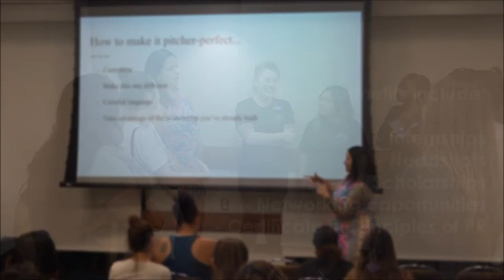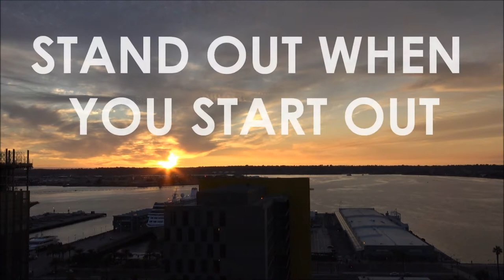Lam, Piscatelli, Waletzko, Zermeno Morones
The Certificate in Principles of Public Relations helps recent graduates stand out on their resumes and land competitive jobs in their field. Video by Dr. Sweetser's SDSU Public Relations Media & Messaging course students Vivian Vy Lam, Alex Piscatelli, Anna Waletzko & Hector Zermeno Morones